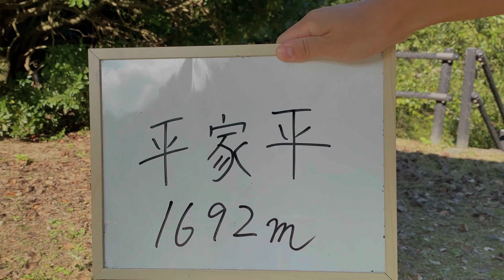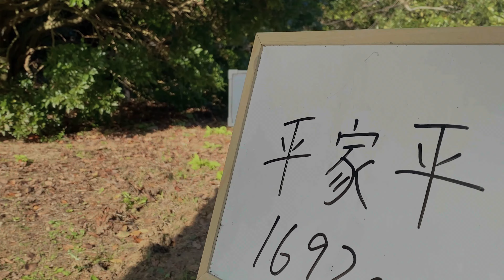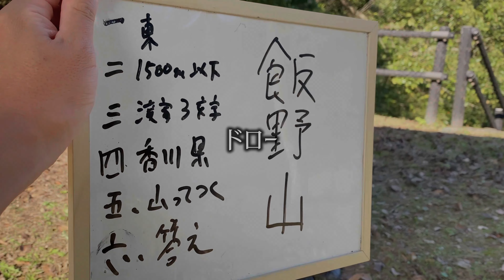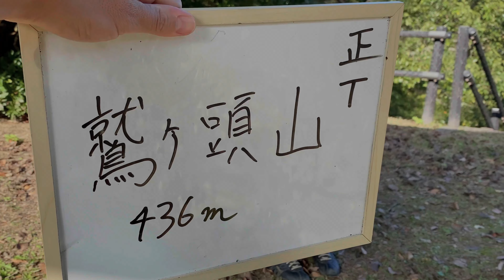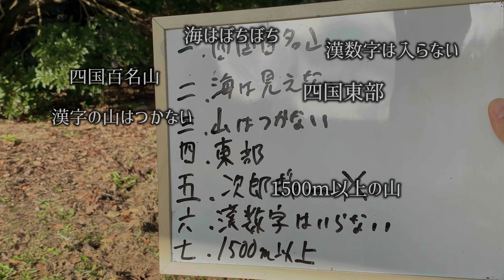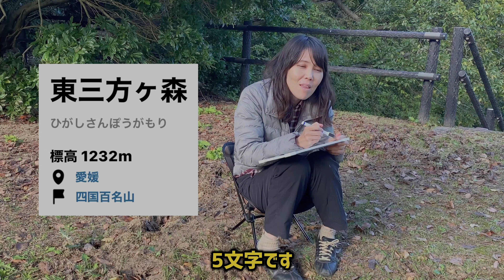登山アキネーター対決！！！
アキネーター知ってる？